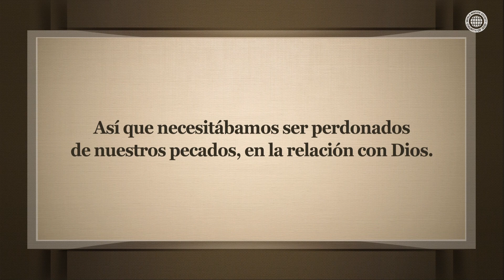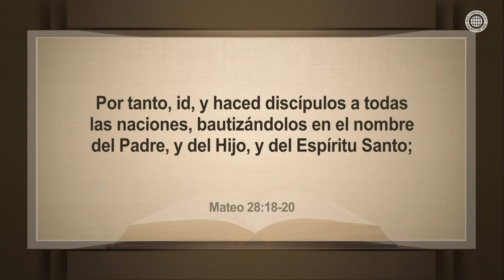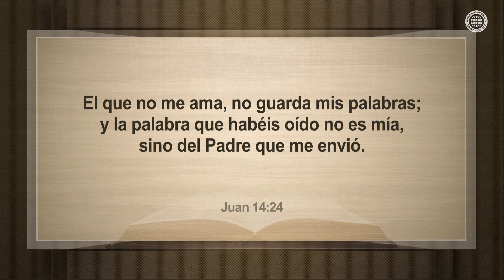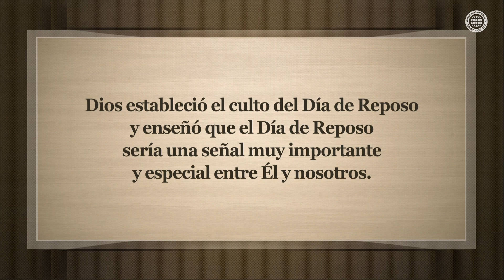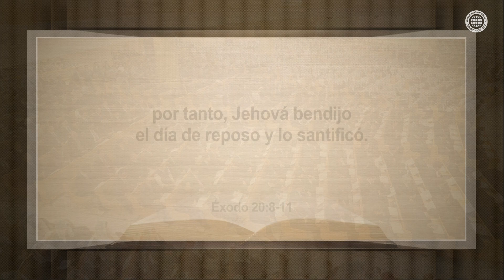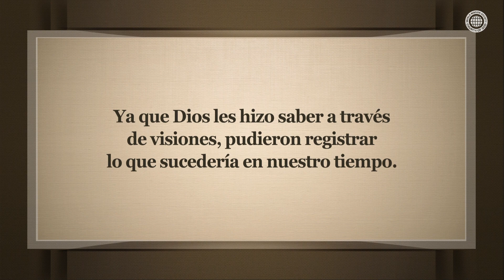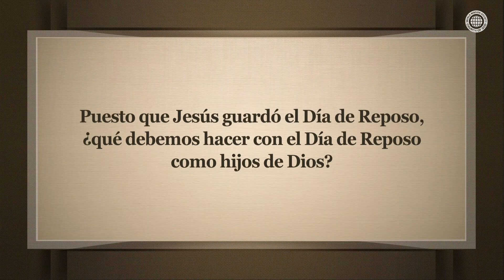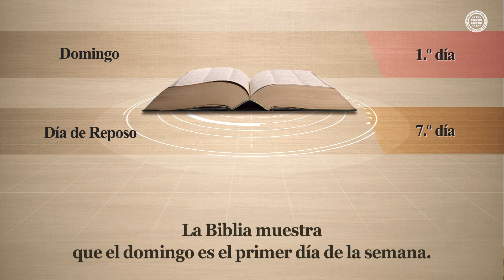El santo día de culto, el Día de Reposo | IDDSMM, Iglesia de Dios, Ahnsahnghong, Dios Madre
La humanidad pecó en el cielo y fue arrojada a esta tierra.
Dios designó el día de adoración (Día de Reposo)
para redimirnos de los pecados que cometimos en el cielo.
Prometió que ese día sería la señal del pueblo de Dios.
Por eso Jesucristo, que vino a salvar a la humanidad hace
dos mil años, y también sus apóstoles de la iglesia primitiva,
santificaron el Día de Reposo.

Juan 14:15-24
El que me ama, mi palabra guardará;
y mi Padre le amará […]. El que no me ama,
no guarda mis palabras; […]

La Iglesia de Dios rinde culto en el Día de Reposo del séptimo día
En la Biblia está escrito que el domingo, en el cual
Jesús resucitó, es el primer día de la semana,
así que el Día de Reposo del séptimo día que Dios
distinguió de otros días y bendijo, es el sábado.
La Iglesia de Dios rinde culto en el Día de Reposo
de acuerdo con los escritos de la Biblia.

IDDSMM KimJoo-cheol#Sermón